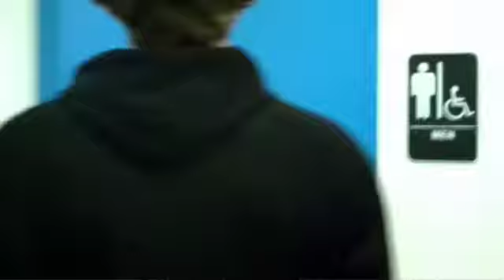ESPN Commercial for Tennis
Eppic washed his hands after we filmed